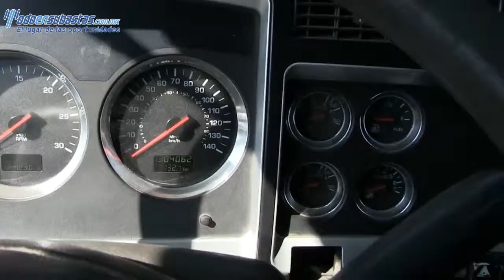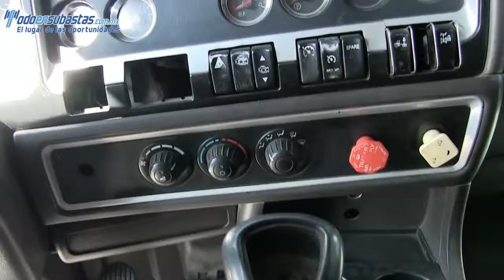820079 Kenworth / T800 / 2009